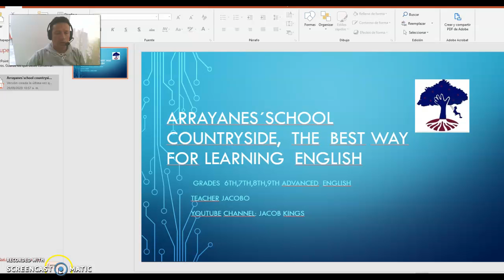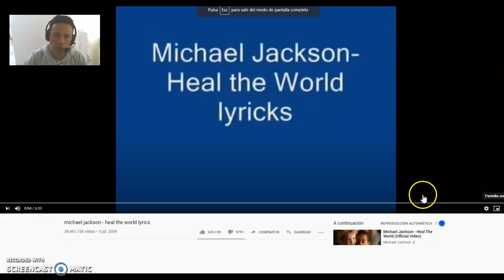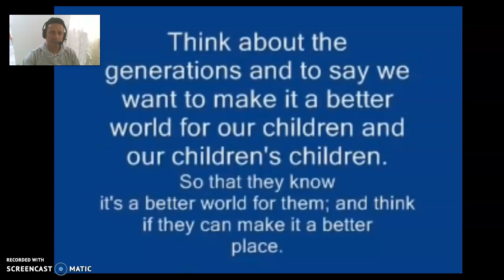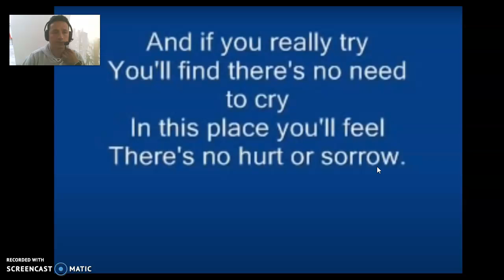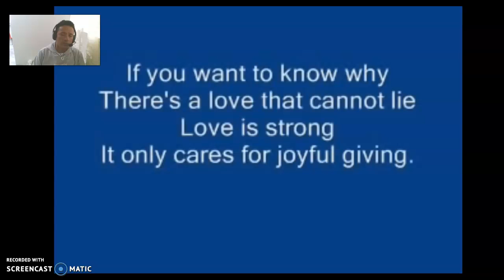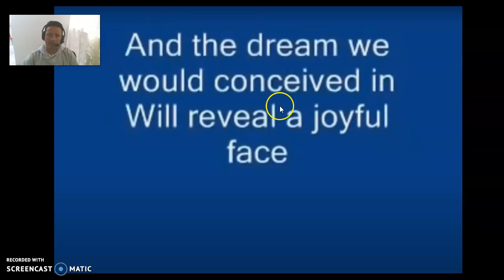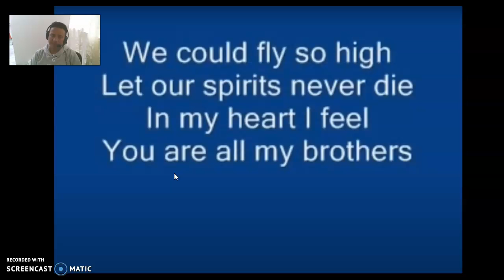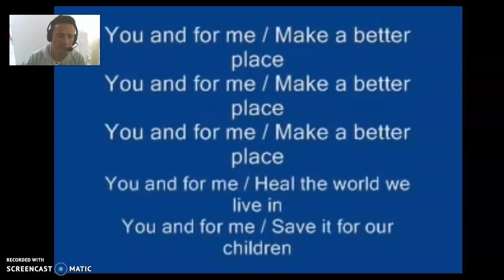8th grade the song speaking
song  heal the world